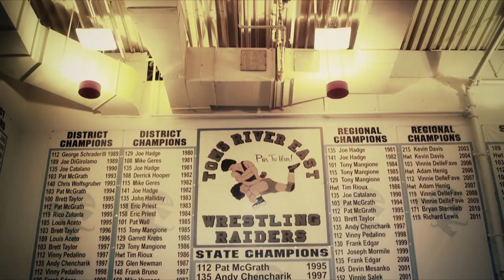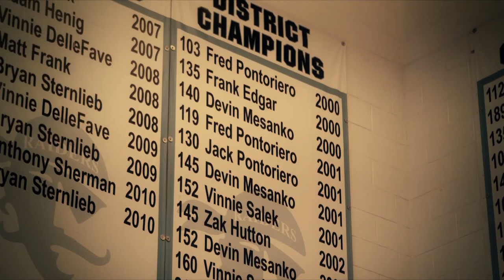155 Reasons, Episode II -How It All Began, The Frankie Edgar Series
Gaspari TV presents 155 Reasons, the Frankie Edgar series Episode II --How It All Began. In an exclusive interview with Mike Straka, Frankie, his family and coaches Mark Henry, Renzo Gracie, Ricardo Almeida, Kru Phil Nurse and Steve Rivera take you back to the start of his wrestling career as he prepares for his upcoming rematch against Ben Henderson on August 11th, 2012 at UFC 150 in Denver. A Dragonslayer Production.